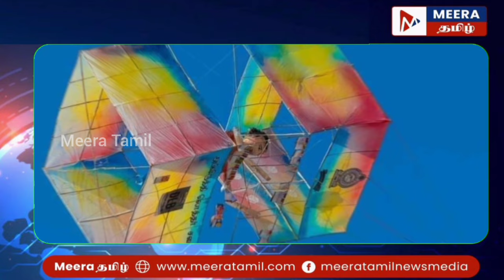பிரபாகரன் பிறந்த மண்ணில் ராட்சத போர் விமானங்கள்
விடுதலைப் புலிகளின் தலைவர் பிரபாகரன் பிறந்த மண்ணில் இன்று இராட்சத போர் விமானங்களையொத்த பட்டங்கள் ‌பறந்தன. இதை மக்கள் வியந்து பார்த்துள்ளனர். இது முதலிடம் பெற்றது.